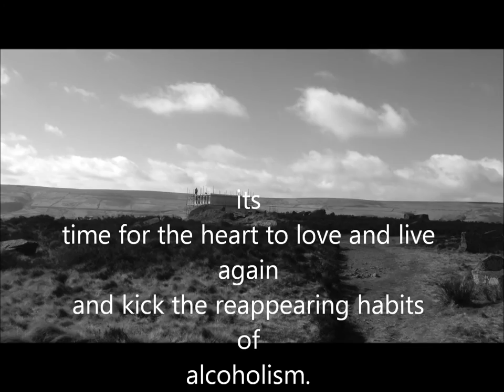To Walk Invisible in the Wuthering Unquiet Heights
The site for the upcoming filming of the BBC One drama 'To Walk Invisible' is progressing on Penistone Hill.  Which inspired me to be creative this morning whilst walking my dog, Lula.